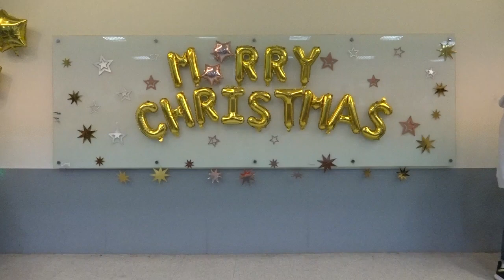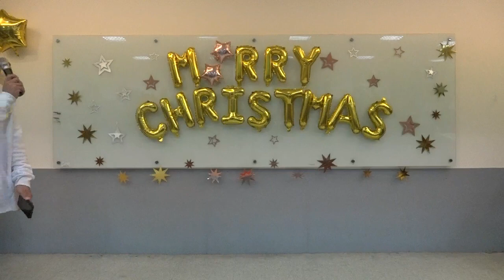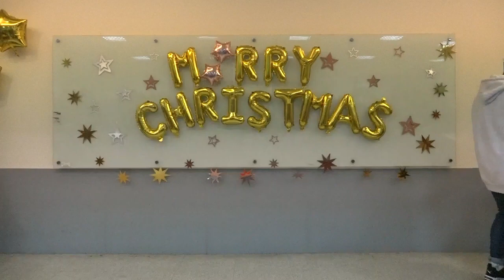20221221境外生聖誕節歌唱比賽(陳玉日皇-第一天)